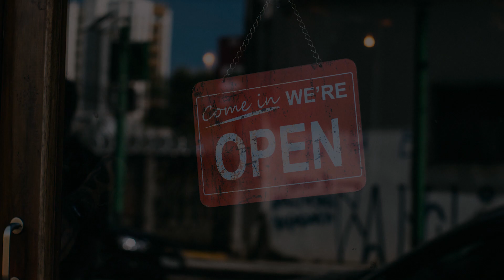Duselis iWall Ad